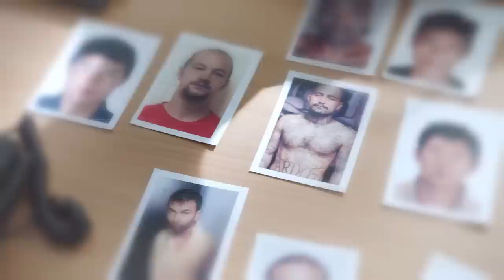MUTLISUB【爱情让我遇见你/Love Is Panacea】▶EP 40💋少女留学归来惨遭绝情男友劈腿💋失意时偶然结识帅气总裁🌹二人也因此展开了一段奇妙的姻缘💋罗云熙# 白鹿❤️丸子甜剧社